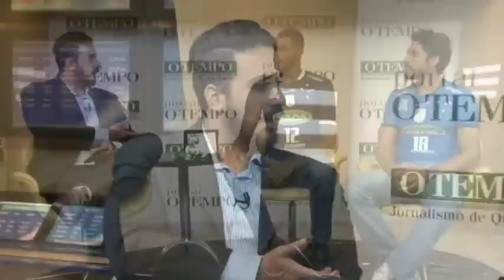Em visita à redação de O Tempo, Filipe e Isac comentam tetra do Sada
Ponteiro e central cruzeirenses participaram de gravação do Esporte.com e comentaram a grande temporada no vôlei nacional